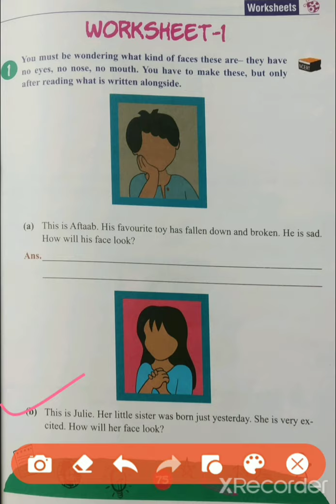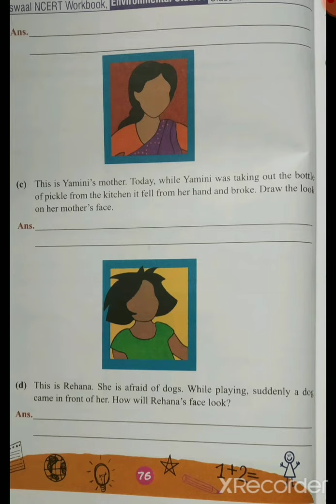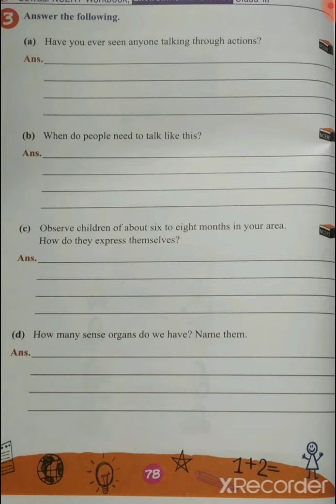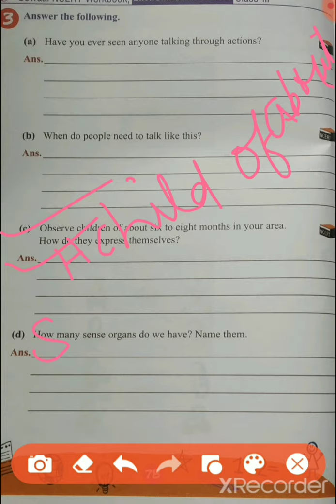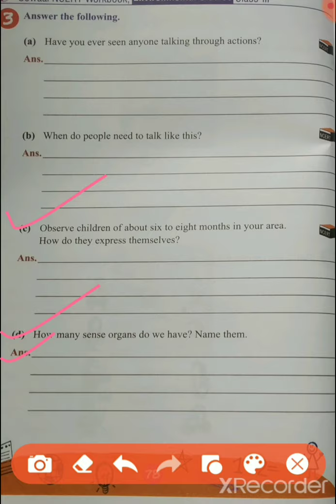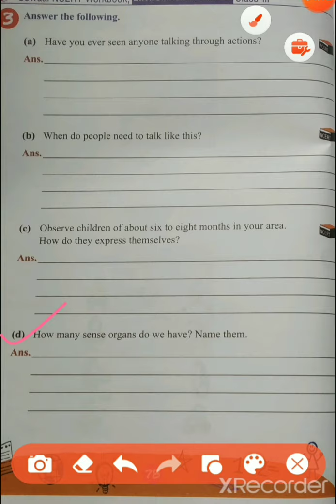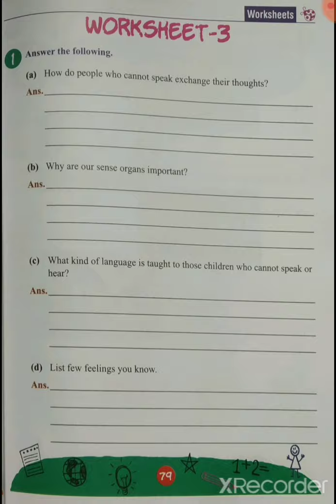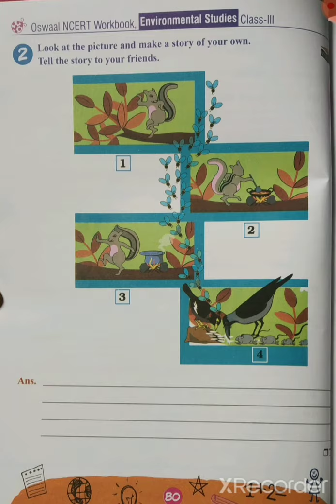Part -1 Class-3 Subject-Evs Ch-7(Saying without speaking) Worksheet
Complete your worksheet